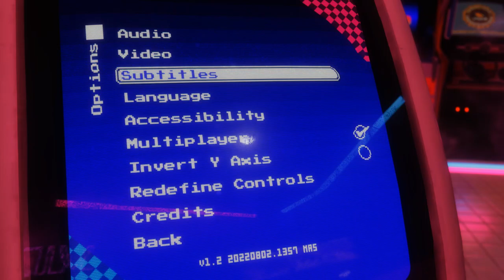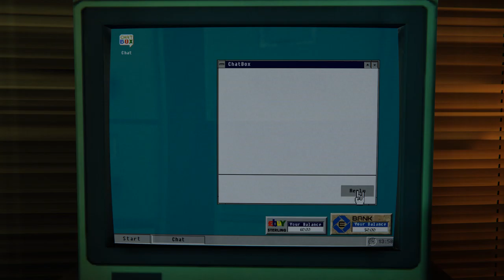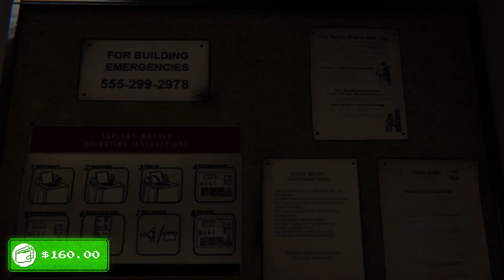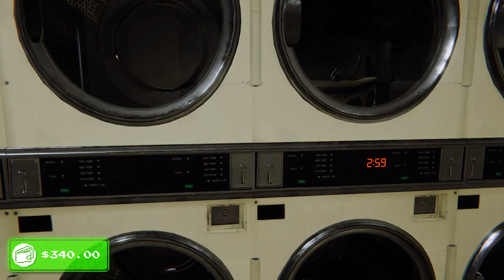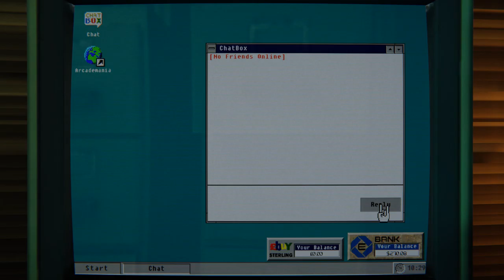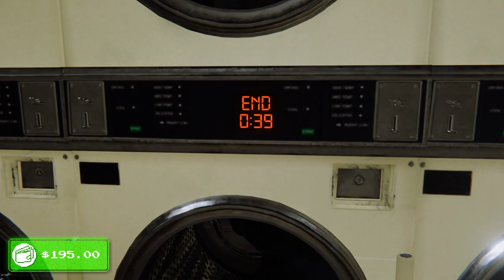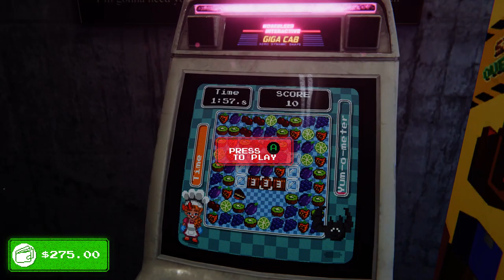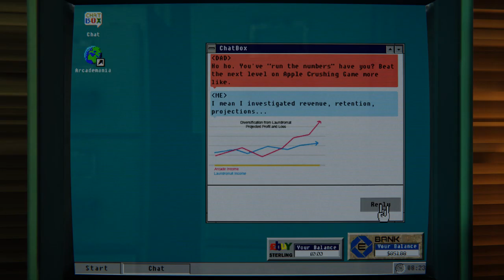Passing On the Family Business | Arcade Paradise #1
You have to run the family laundromat but that sucks! Luckily there is a mini- arcade in the back like most liquor stores have maybe you can expand it and make a little bit of money.

Note: Sorry for the Gamma issue I noticed it in post and should be fixed next video.